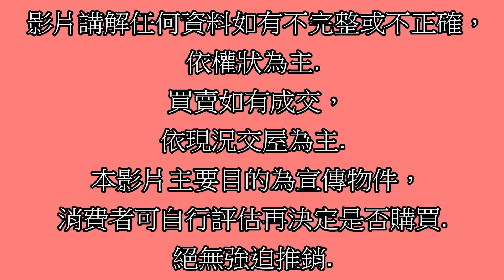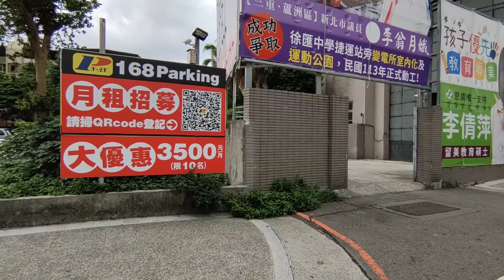Google 土城房屋阿德 趙育德 0958702518(久保麗 鷺江國小步行150公尺到家 三民高中站步行300公尺到家)屋主急售2488萬,蘆洲區三民路(3房車44.8坪)3房2廳2衛1陽台1車位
Google 土城房屋阿德 趙育德 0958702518(久保麗 鷺江國小步行150公尺到家 三民高中站步行300公尺到家)

屋主急售2488萬,新北市蘆洲區三民路(大3房車44.8坪)

3房2廳2衛1陽台1車位

趙育德

我是

Facbook